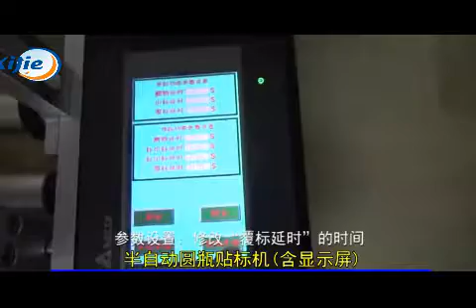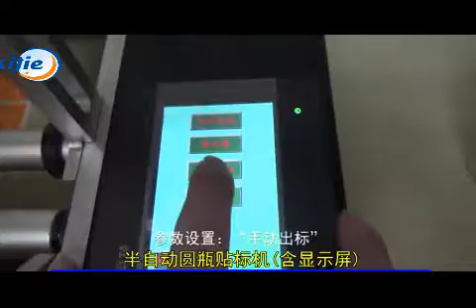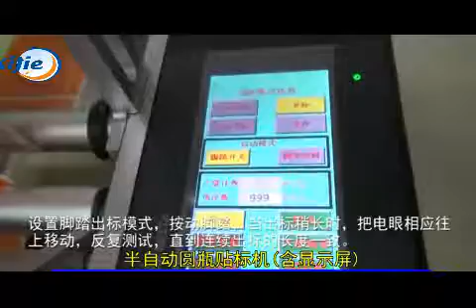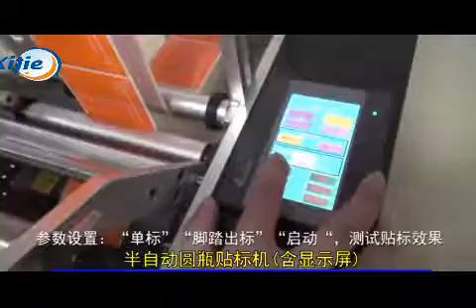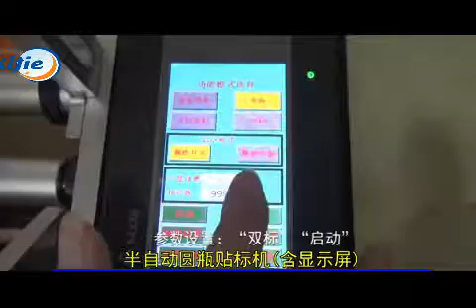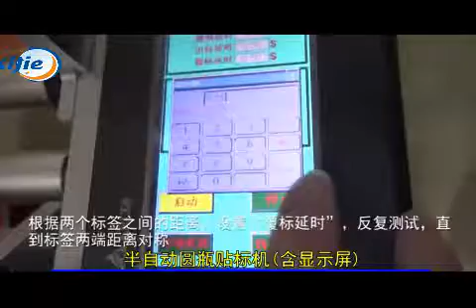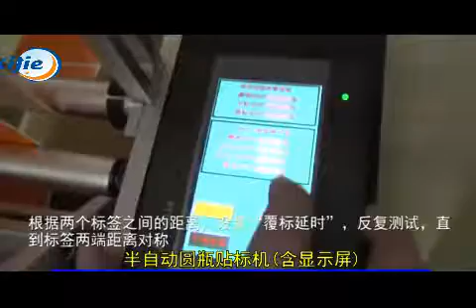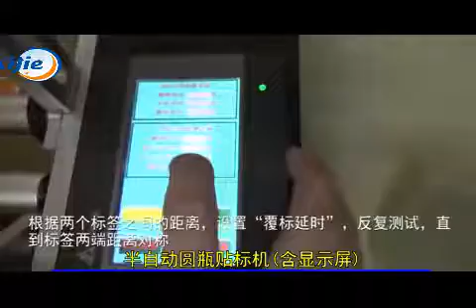Video of wine bottle labeling machine